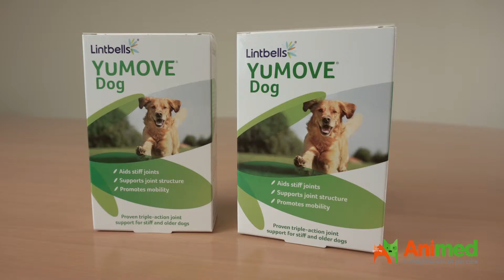Choosing the right dog for you and your family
What are the things you should consider when choosing the right dog for you or your family? From the size of your home, lifestyle, exercise, your life stage, you have lot's to consider. Rose, our Animed Vet, offers excellent advice on what you need to consider before making that commitment.